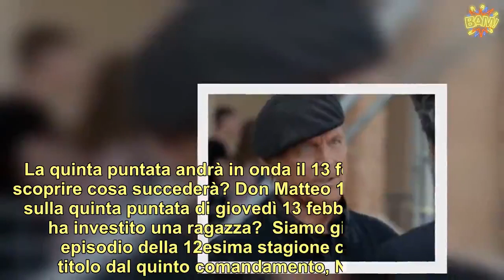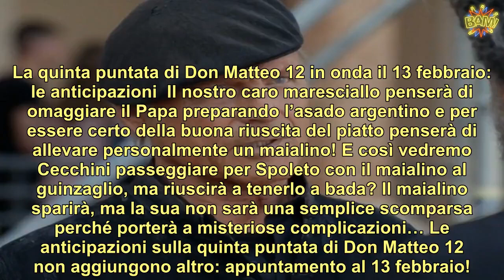Don Matteo accusato di omicidio nella quinta puntata: le anticipazioni | LE NOTIZIE DEL GIORNO